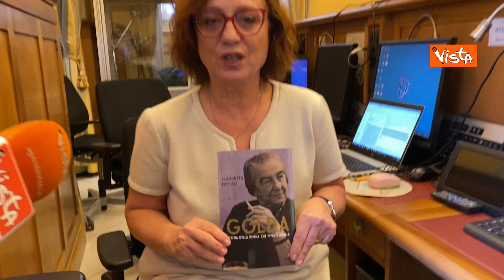Golda, storia della donna che fondò Israele raccontata nel libro di Elisabetta Fiorito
(Agenzia Vista) Il nuovo libro di Elisabetta Fiorito, giornalista parlamentare di Radio 24, è la prima biografia in italiano dedicata a Golda Meier. Dall'infanzia nell'impero russo fino all'arrivo nella Palestina mandataria per inseguire il sogno socialista sionista fino a diventare la prima donna e finora l'unica premier in Israele.